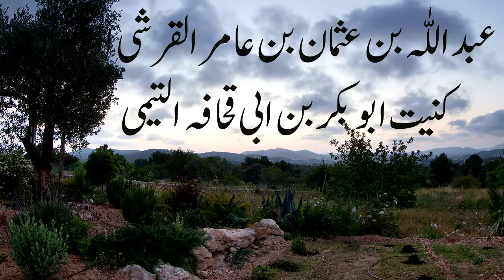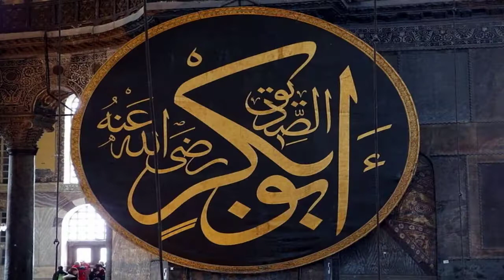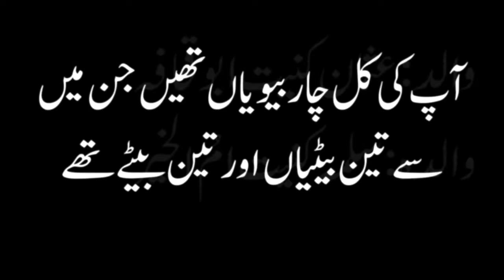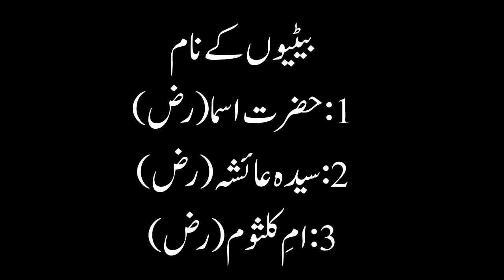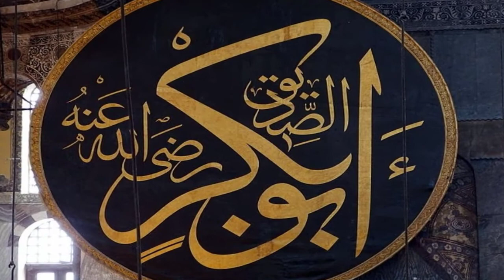Hazrat Abu Bakr Siddique Documentary | shan e sahaba |Islamic History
On this topic Hazrat Abu Bakr Siddique documentary there is no video on youtube so I placed it for your knowledge on Abu Bakr Siddiq. Abu Bakr Siddique was closet to Hazrat Muhammad S.A.W. This video covers Islamic history very nicely. you will also watch how perfectly this Islamic waqiat and shan e sahaba is covered.
In this video you will know about Hazrat Abu Bakr Siddique r.z introduction in detail. this video is made for those people who want to know about Abu Bakr Siddique. we covered the whole life of abu bakr siddique from beginning to death.
I hope you will get a lot of knowledge from this video InshaAllah. This video is totally based on Hazrat Abu Bakar Siddiqe ki shan.

Also Watch Other Videos From this channel.
1. Badshahi masjid Lahore documentary |The most visited place in Pakistan|